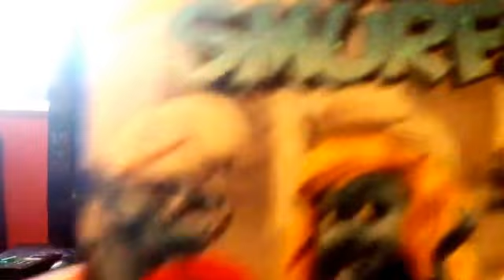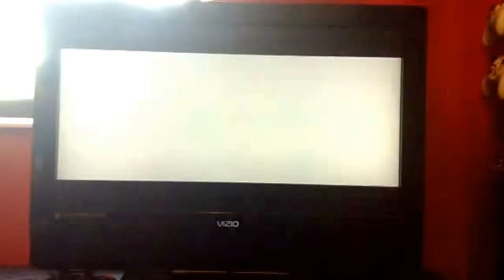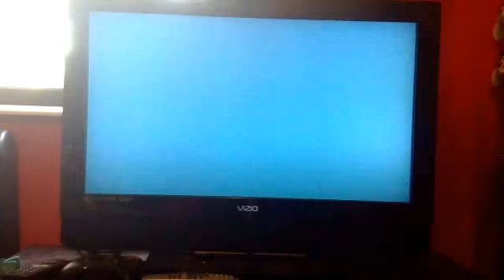DVD Opening on The Smurfs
Our first DVD opening of 2016 YAY!